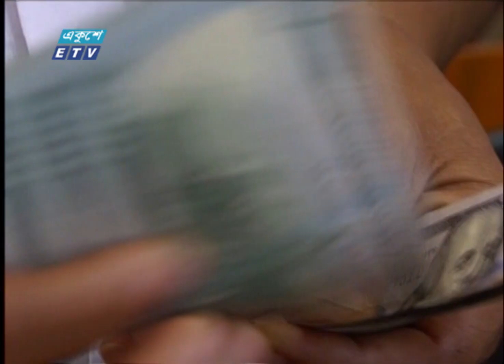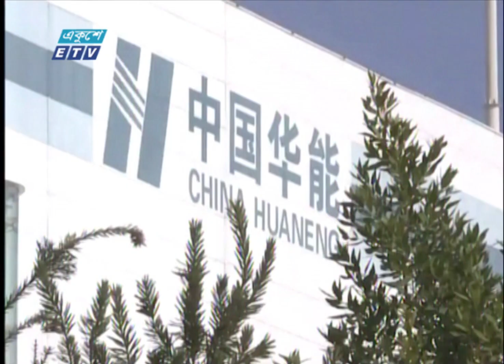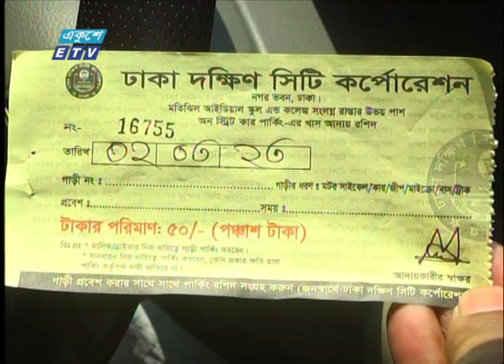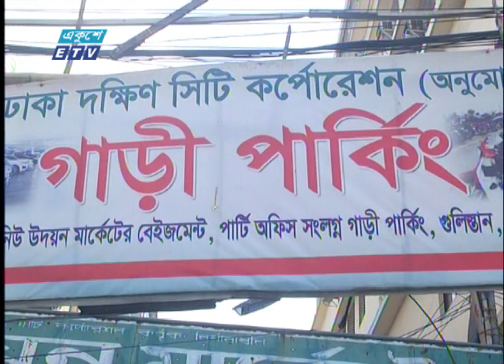09 AM News || সকাল ০৯টার সংবাদ || 05 May 2023 || ETV News